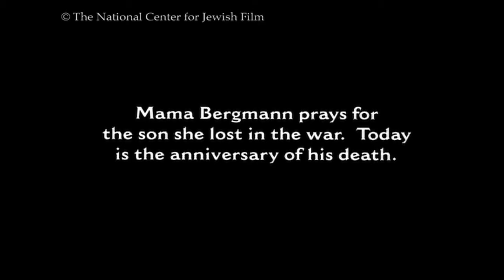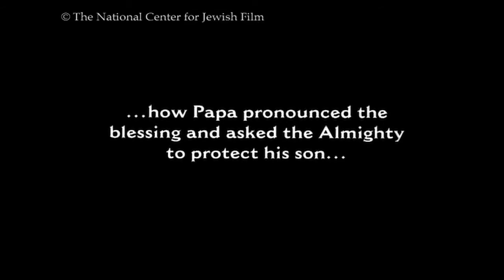Breaking Home Ties (1922) -- Clip 1: A Somber Prayer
Breaking Home Ties
Restored with new English intertitles by the National Center for Jewish Film

USA, 1922, 78 minutes, B&W
Silent with new English intertitles
Directed by Frank N. Seltzer &
George K. Rowlands

Thinking he has killed his friend Paul in a jealous rage, David Bergmann flees pre-revolutionary Russia for America. In New York he becomes a successful lawyer and woos smart, independent Rose. Meanwhile the wealthy Bergmann parents sell their well-appointed home in St. Petersburg and emigrate to New York.

Unable to locate their son who is hiding from his past, immigrant life takes its toll and the parents fall into poverty. Will David marry Rose? Will the Bergmanns be reunited? And what about Paul, the friend David thought he killed back in Russia?

Long thought lost, the world's only existing print of Breaking Home Ties was discovered by Sharon Pucker Rivo of The National Center for Jewish Film in a Berlin archive in 1984. That distribution print with German intertitles had been erroneously produced under a different title. NCJF's film restoration included 35mm film-to-film restoration, additional digital restoration, and translating (and shooting in 35mm) the intertitles back into English. Only 20% of U.S. feature films from the 1910s & 1920s survive. For independently produced works, the percentage is dramatically lower still. As for silent films with Jewish content, only a tiny handful survive.